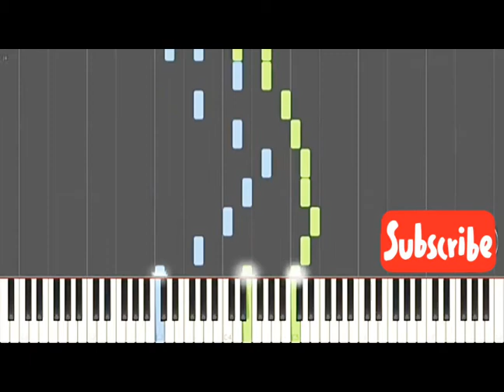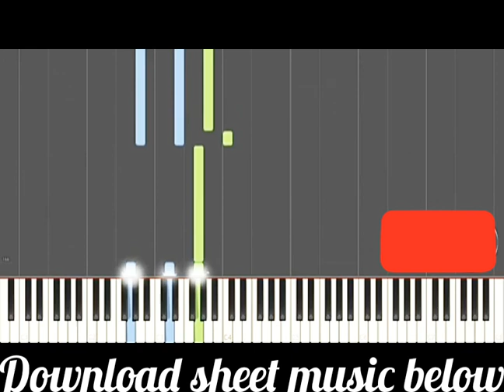Download Stairway to Heaven sheet music By Led Zeppelin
Here is another opportunity for you to Download Stairway to Heaven sheet music in PDF and MP3. In which many as been written to me on my blog at kongashare to reveal the link for Stairway to Heaven score. "Download Stairway to Heaven score", Stairway to Heaven music, The music was originally composed by well known American English band named Led Zeppelin in the year 1971. I will disclose the download link for the pdf and mp3 below.

So you are basically watching the songs on your computer!
Make sure to watch in 720p to get the best picture, thanks!

Stairway to Heaven sheet music (Led Zeppelin music score) in PDF and MP3

Special thanks to kongashare.com for this free link.